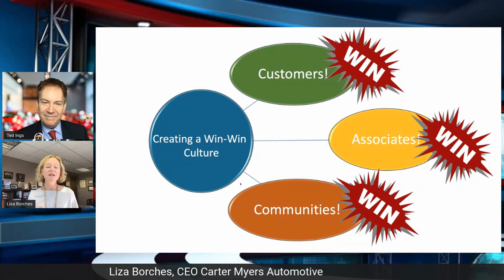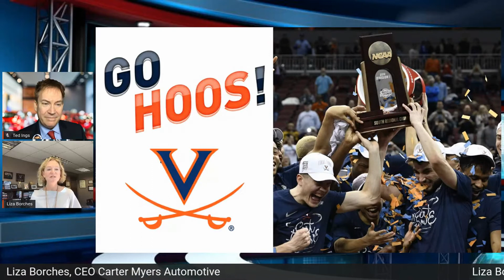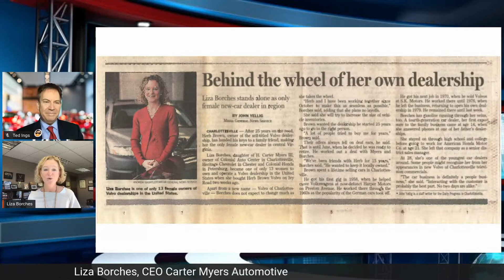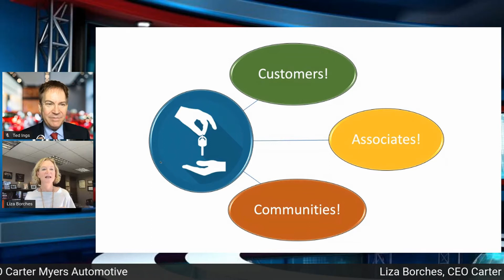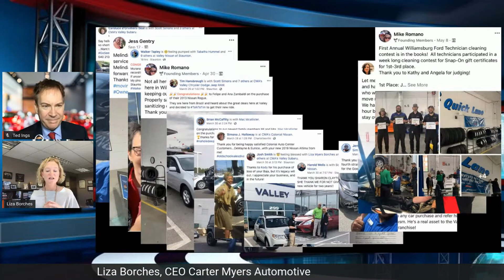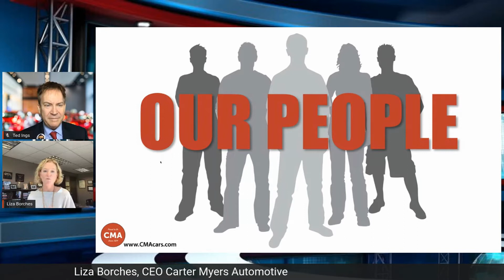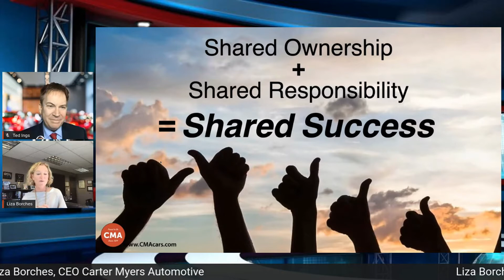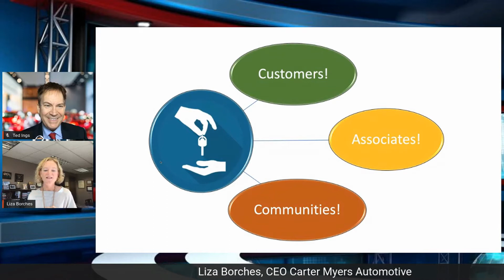Part 3 - Ted Ings' Fixed Ops Roundtable®: The Tire Summit, Friday, October 23, 2020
FixedOpsRoundtable.com Ted Ings' Fixed Ops Roundtable: The Tire Summit Virtual Event on Friday, October 23, 2020. Part 3 - Rob Leary, Liza Borches, The "Win-Win" Panel and "Tires and Retention Panel" featuring Ted Ings, Gene Girdley, Kara DeLaine of Henson Brand Dealerships, Ben Price, David Boyle of Tire Profiles, Glenn Lundy of RiseandGrind, and Joe St John of AutoFi.

An interactive roundtable among retail automotive industry peers, featuring an in-depth discussion of fixed ops strategies!

View the Virtual Event Program here: FixedOpsRoundtable.net

Ted Ings, Executive Director
CenterforPerformanceImprovement.com